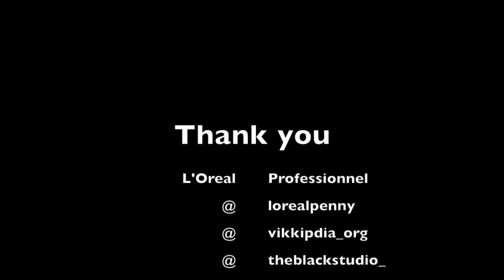loreal professional smart bond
Amazing smart bond agent to keep hair look and feel good